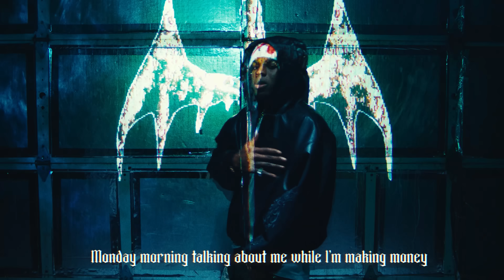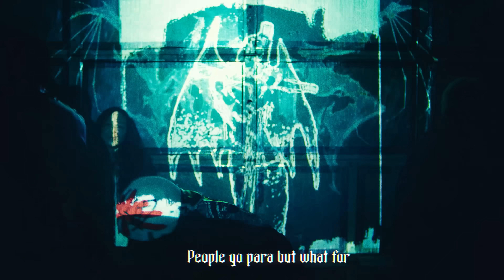Rema - HEHEHE (Lyric Visualizer)